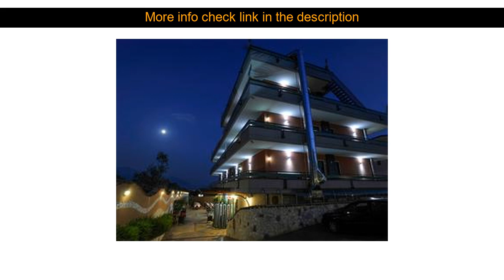Hotel Review: Nova Resort Hotel & Residence ( Campagna, Italy )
Nova Resort Hotel & Residence ( Campagna, Italy )
Address: 15 Provincile per Galdo Street

Stop at Nova Resort Hotel & Residence to discover the wonders of Campagna. Both business travelers and tourists can enjoy the hotel's facilities and services. To be found at the hotel are free Wi-Fi in all rooms facilities for disabled guests Wi-Fi in public areas car park room service. Some of the well-appointed guestrooms feature television LCD/plasma screen air conditioning heating wake-up service desk. The hotel offers various recreational opportunities. Discover all Campagna has to offer by making Nova Resort Hotel & Residence your base.